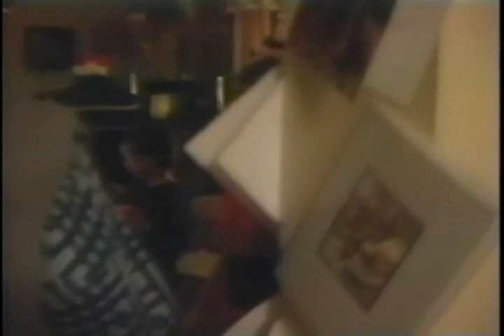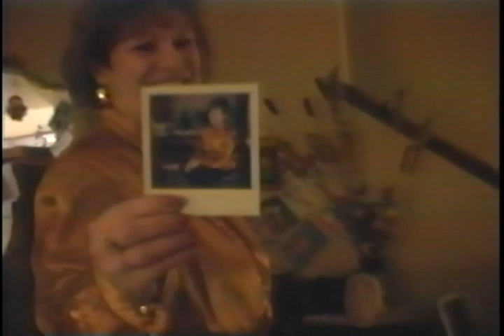Our Family Christmas of 1990 - VHS [part 3]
All Video footage - Courtesy of Paul Thompson

These old VHS tapes were converted to DVD and now are finally digitized and here on YouTube.
These videos are amazing. There will be part 1,2 and 3. full movies.

Everybody has to see them.
Christine Baxter Divito and I played some in the nursing home for Grandma Shirley a few weeks ago.
In the video the whole family was in the living room in the house on Jefferson opening presents and Grandma was on the couch next to Grandpa Jack by the Christmas Tree.

We were all so young.